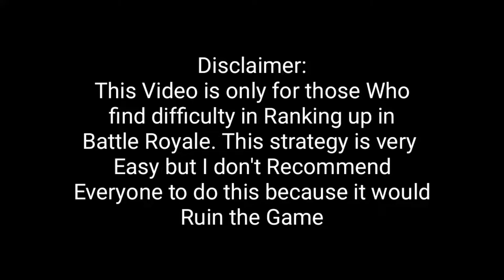Easiest Strategy/Trick to Get RUIN character || How to get RUIN Easily || Call of Duty Mobile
You get the RUIN character on Master 2 in Battle Royale. For some People it is very hard to reach Master 2. In this video I will tell you the Easiest trick to Reach Master 2 to get this Skin. This trick is Super Easy. However, if you don't find Difficulty in reaching Master 2 then don't try this trick because it will Ruin the Game.

♦ Song(s):
→ (I will add them soon)

🔔 S̳U̳B̳S̳C̳R̳I̳B̳E̳

→ Modes: Multiplayer, Battle Royal, Zombies

→ Engine: Unity

→Publisher: Activision

→ Developers: TiMi Studios, Tencent Games

Keywords(ignore these):
CodM call of duty mobile game mode hard point challenges domination team deathmatch teamdeathmatch frontline front line search and destroy bomb nuclear glitches hacks tips and tricks secrests easter eggs masterpiece professional pro player pre match pre-match AI practise practice winner win lost won loose looser new guns sticks and stones one shot one kill zombies night of the undead gun game snipers only rockets only ranked match ultra rapid fire battle royale royal nuke operator skills skill H.I.V.E HIVE war machine purifyer purifier scythe tempest transformable shield gravity spikes sparrow best score scorestreaks streaks kill killstreaks UAV counter-UAV counter hunter killer drone airdrop predator missile drone sentry gun SAM turret stealth chopper VTOL maps new scrapyard crash crossfire killhouse standoff take off raid hijacked cage nuke town firing range isolated 20 vs v 20 warfare the clown trap master scout trickster EMP drone defender medic mechanic ninja silent movement  assault rifles sniper rifle LMG SMG short long range killshot headshot shotgun rockers knife pistol AR: M4 AK-47 M16 AK-117 LK24 BK57 Type 25 ASM 10 SR: DL Q33 Artic .50 M21 EBR XPR 50 locus assault rifle sniper rifle light machine gun LMG: UL 736 RPD M4LMG S36 Submachine guns SMG: AKS-74U PDW-57 Type 25 MSMC Master Pro Elite Veteran Rookie HG 40 Chicom Shotgun BY15 Striker HS2126 HS0405 FHJ-18 AA SMRS (Formerly known as the AT4) clutch J358 (Formerly known as the .44 Magnum) MW11 (Formerly known as the Colt M1911) Road to Legendary Rank Elite Rookie Veteran Pro Master Ruin RUIN Character Soldier Player Easy Strategy Trick Way